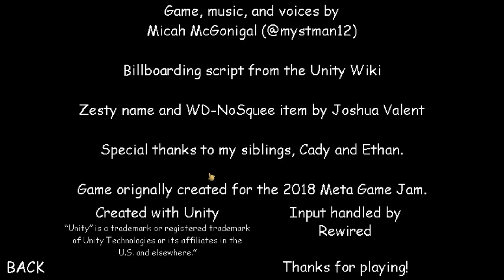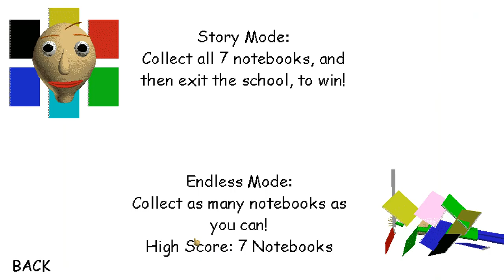Baldi's Basics Crossover School - Baldi's Basics Mod